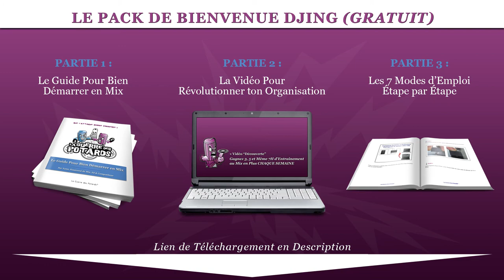L'ART DE SÉLECTIONNER LES BONS INGRÉDIENTS (DJING & MAO)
↓ ↓ ↓ ↓ PLUS D'INFOS CI-DESSOUS : ↓ ↓ ↓ ↓

Cette vidéo est dédiée à un principe de base, ultra important, fondamental...

Savoir sélectionner tes ingrédients comme un chef, ça fait toute la différence entre une compo réussie et une compo bof bof...

... ou entre un set DJ qui claque sa mère et un set foireux !

T'as déjà mangé un plat délicieux, haut de gamme, dont les ingrédients ont été choisis et préparés à l'arrache ? Non, et moi non plus !

En DJing et en MAO, c'est pareil : on doit se focaliser en priorité sur le choix de nos samples, de nos morceaux, de nos outils également...

... avant de peaufiner cette base par de la technique !

Explications dans la vidéo...

YannOO